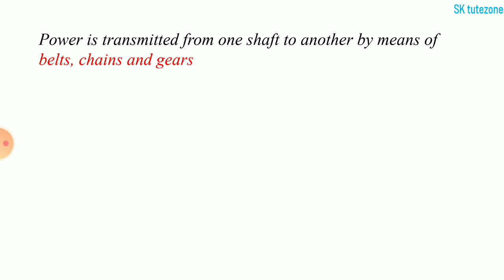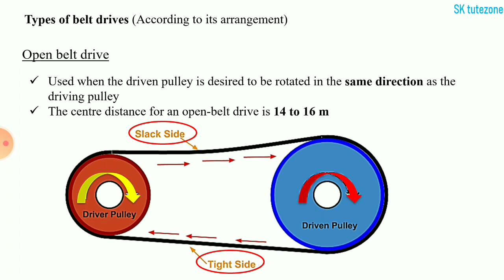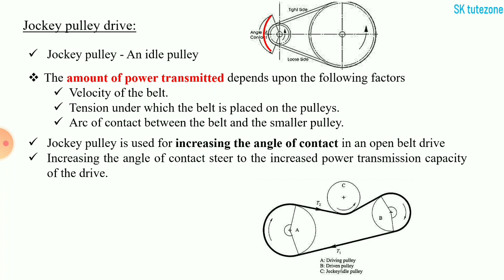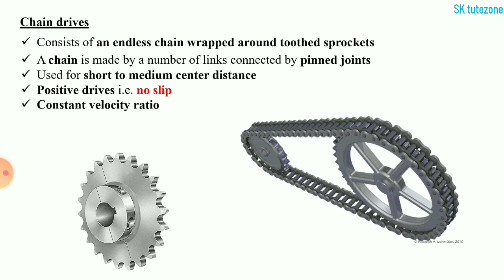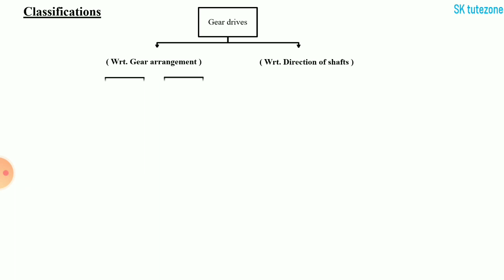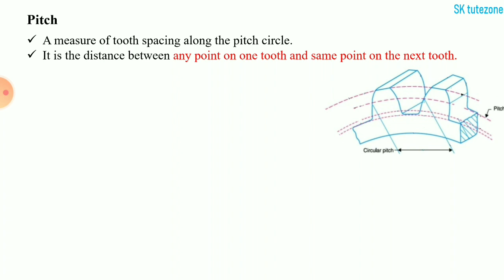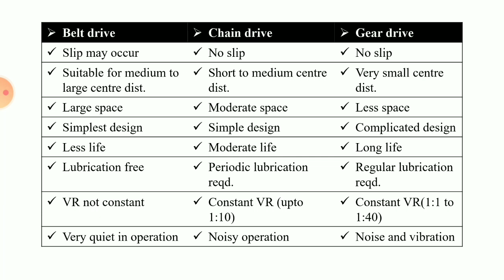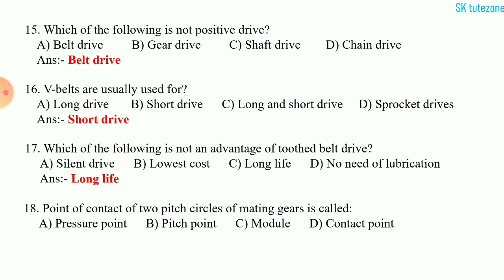MECHANICAL ENGINEERING || PART 09 || BELT, CHAIN & GEAR DRIVE || KERALA WATER AUTHORITY EXAMS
This video is about the Important portions about BELT DRIVES,CHAIN DRIVES AND GEAR DRIVES of MECHANICAL ENGINEERING specially prepared for the upcoming Kerala PSC water authority exams.
Thankyou for watching previous videos.